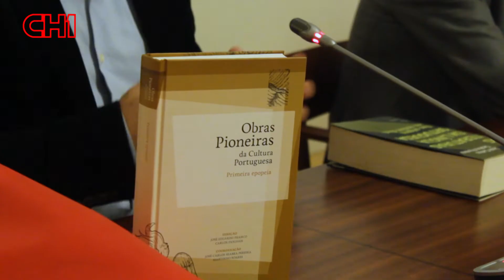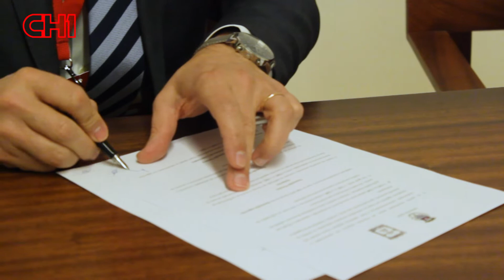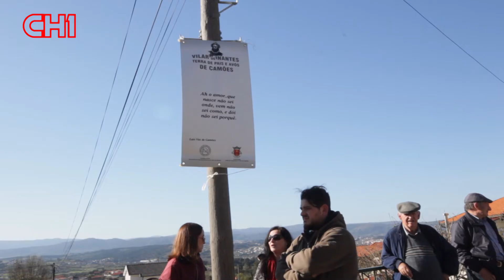Obra, Vida e Mito: Camões por Chaves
Nos dias 6 e 7 correu no MACNA (Chaves) um encontro temático para a criação de Rota Literária Camoniana com o fim de homenagear o legado e a memória do poeta nacional: Luís Vaz de Camões.